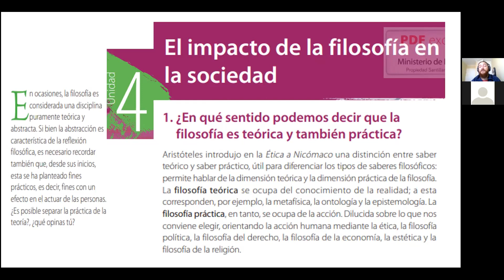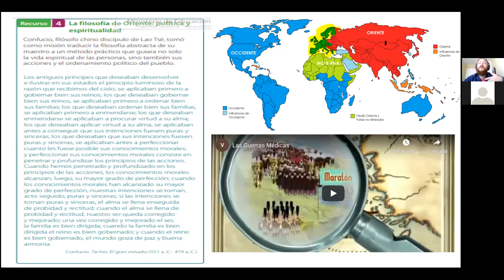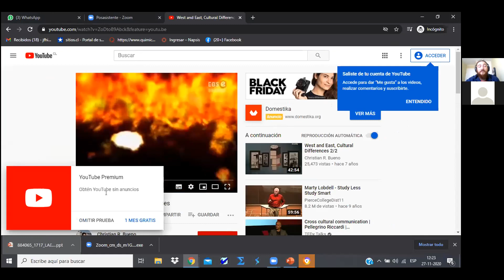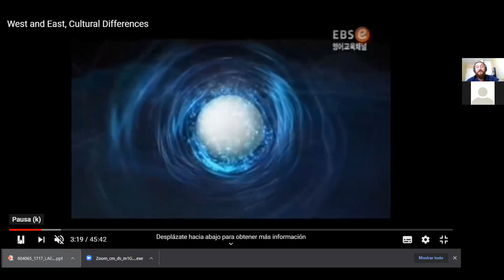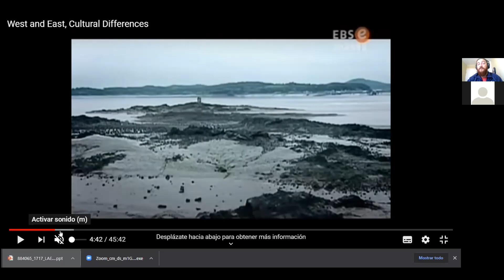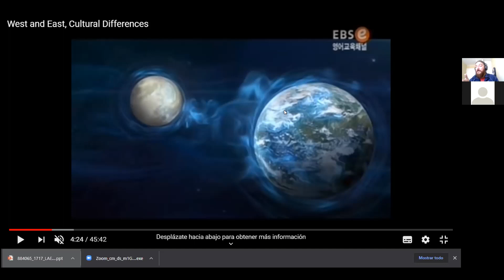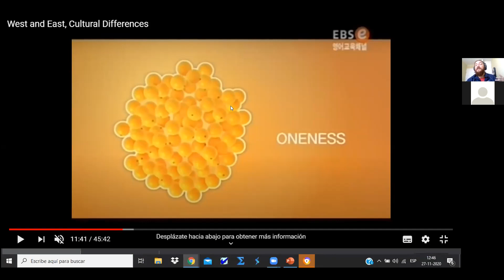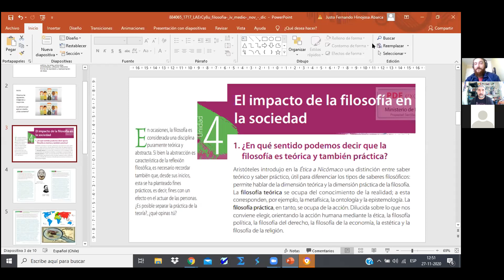ZOOM 4° Medios Filosofía 27/11/2020